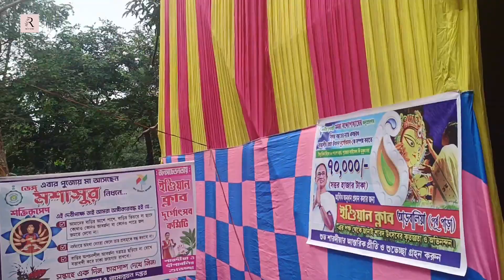আরবেলিয়া বসুবাড়ী দুর্গাপূজা | Arbelia Basubari Durga Puja 2023 | Village Durga Puja Poricroma 🙏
আরবেলিয়া বসুবাড়ী দুর্গাপূজা | Arbelia Basubari Durga Puja 2023🙏
Arbelia Jomidarbari special Durga Puja# Basu bari Durga Puja 2023# Village Durga Puja Basirhat Durga Puja Poricroma

Description:
Durga Puja 2023 Celebration
Arbelia Jomidarbari Basubari Durga Puja 2023 is a significant cultural and religious event celebrated in West Bengal, India. This traditional Durga Puja, held in the historic Arbelia Jomidarbari Basubari, is a grand spectacle that showcases the region's rich heritage and devotion to Goddess Durga. The festival typically includes elaborately crafted idols of the goddess, vibrant processions, cultural performances, and mouthwatering traditional Bengali cuisine. It unites the local community and attracts visitors from far and wide to partake in the festivities. The 2023 celebration promises to be a memorable affair, combining tradition and festivity in a spectacular manner.